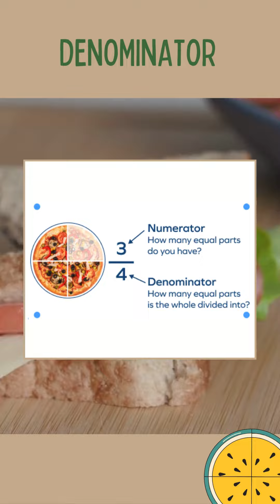What is Denominator?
"Dive into the world of vocabularies with our fun and educational series, 'Vocabulary Bucket'!
Episode 1: Business Mathematics
 More on Fractions:    • FRACTIONS 1
Credits: